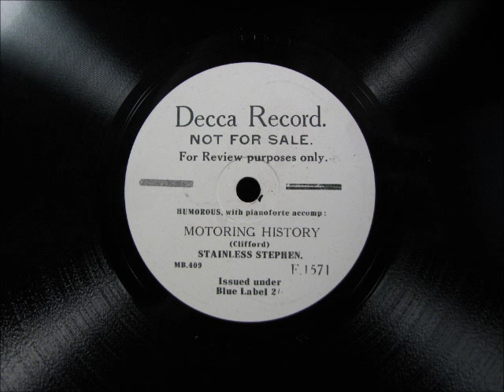MOTORING HISTORY by Stainless Stephen on a UK Decca Promo record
Here is a comic song performed by Stainless Stephen - MOTORING HISTORY.  It was recorded from a UK Decca label Promo record, similar to a Disc Jockey Sample Record in the USA.  Enjoy!